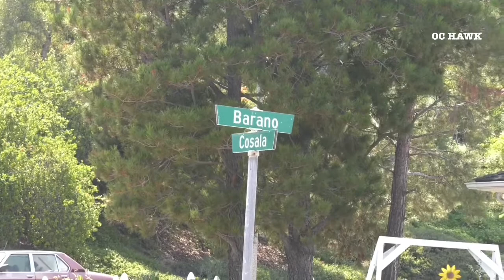Garage fire 8-16-2020 Mission Viejo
OCFA received a call at approximately 1:38pm for a Garage fire on the 21900 BLK of COSALA in Mission Viejo on Sunday August 16. Fire was knocked down fast and held to garage OCFA was on scene for about 2 hours to make sure there were no hot spots and fire was fully extinguished. Investigators from OCFA I36 I55 have arrived to investigate Cause of Fire No injuries report to civilians or firefighters Great work by OCFA and OCSD.

First 2 minutes cell phone video credited to Tim ONeill. Thank you